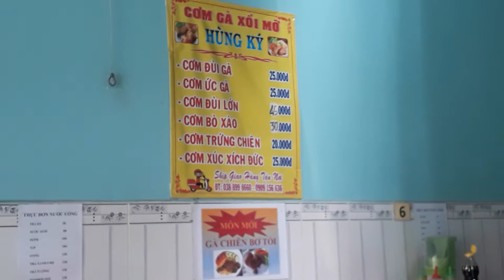Cơm gà ở cổng bệnh viện Hóc Môn.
Cơm gà ở cổng bệnh viện Hóc môn, quán cơm rats dễ ăn, thái độ phục vụ tốt, giá cơm bình dân.